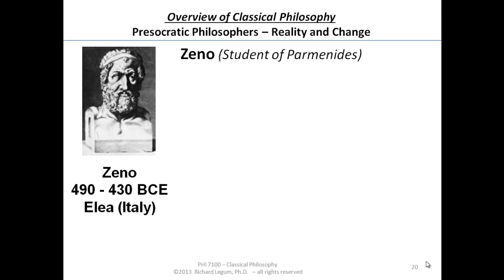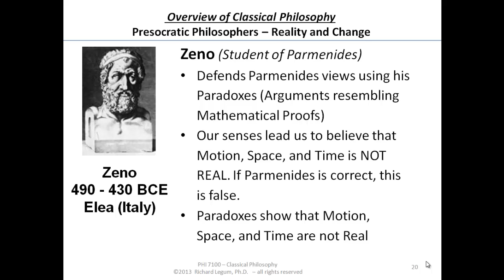02-0-20 Zeno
02-0-20 Zeno
Rich Legum - Classical Philosphy Course